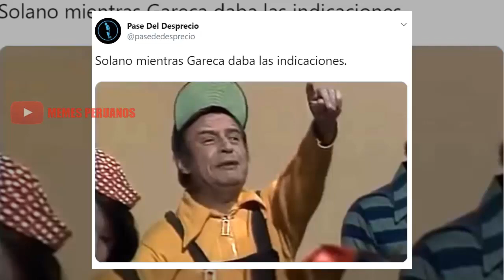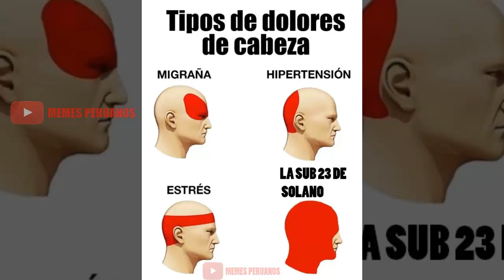Los mejores memes del partido Peru vs Jamaica | Memes peruanos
memes peruanos , recopilacion
Perú perdió 2-0 Jamaica  chocan esta noche por la jornada 3 del fútbol masculino en los Juegos Panamericanos 2019. La Blanquirroja no pudo aprovechar la goleada de Uruguay sobre Honduras en el duelo previo y se despidió del certamen.

El equipo de Nolberto Solano volvió a dejar serias dudas en ataque y en defensa, lo que ocasionó un resultado impensado en los amantes del balompié.

Perú vs. Jamaica se mostró como un duelo de dominio puro de la Blanquirroja. Sin embargo, las ocasiones no fueron aprovechadas por los atacantes nacionales.
Los hinchas de la bicolor mostraron su desazón por el resultado, lo que ocasionó que muchos de ellos se vayan del estadio de la Universidad Nacional Mayor de San Marcos mucho antes del pitazo final del encuentro.

Nolberto Solano no podrá continuar con su desafío en la Selección Peruana Sub 23 en los Juegos Panamericanos 2019. No logró el engranaje deseado en el equipo y tuvo que salir por la puerta falsa del campeonato.